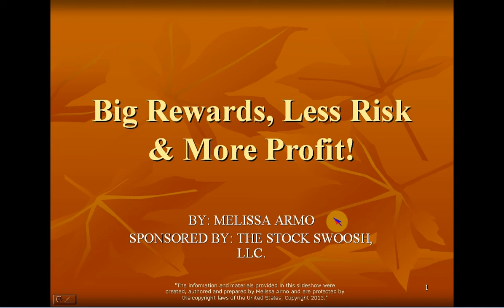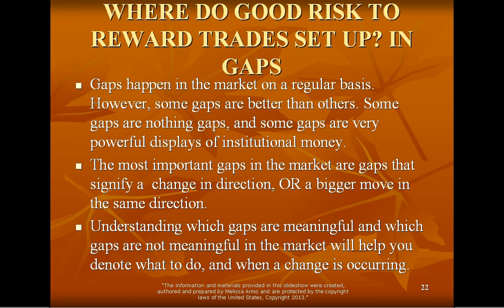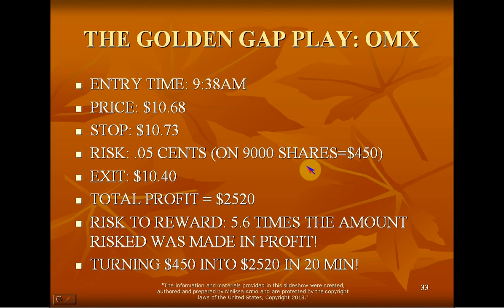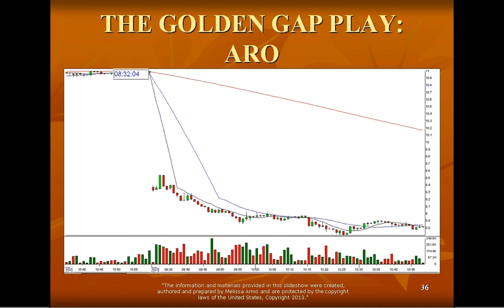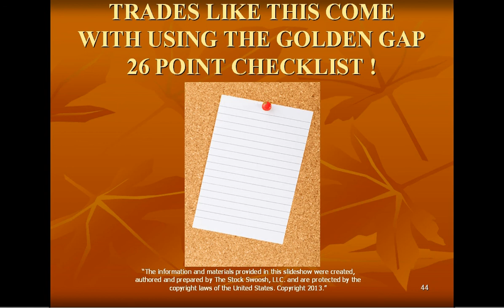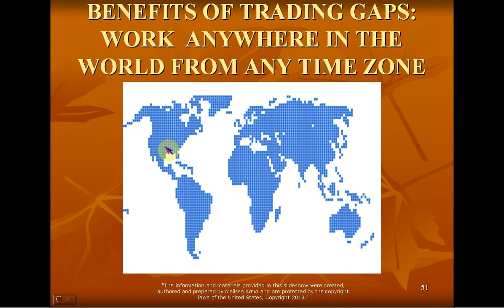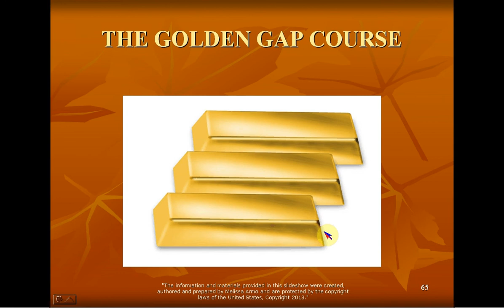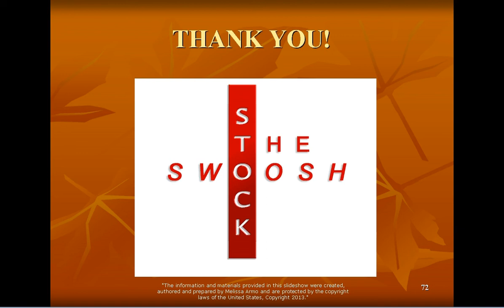BIG REWARDS, LESS RISK, AND MORE PROFIT WEBINAR